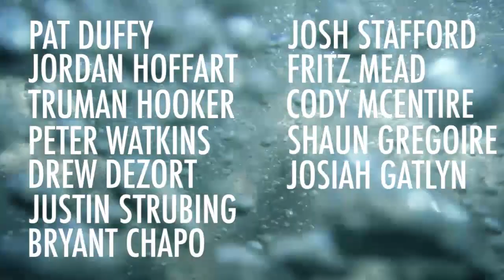Pat Duffy, Fritz Mead, Jordan Hoffart & More - VOX Backin' Blue Tour - Part 2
Featuring: Jordan Hoffart, Drew Dezort, Pat Duffy, Josiah Gatlyn, Cody McEntire, Peter Watkins, Fritz Mead, Justin Strubing, Truman Hooker, Shaun Gregoire, Bryant Chapo and Josh Stafford.